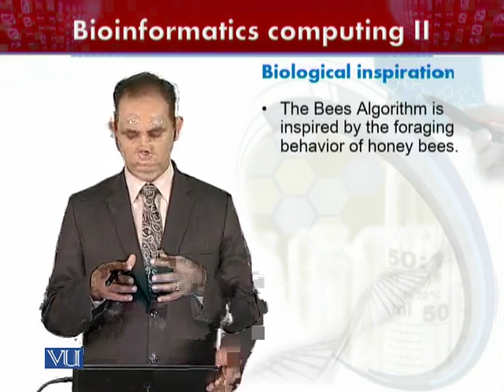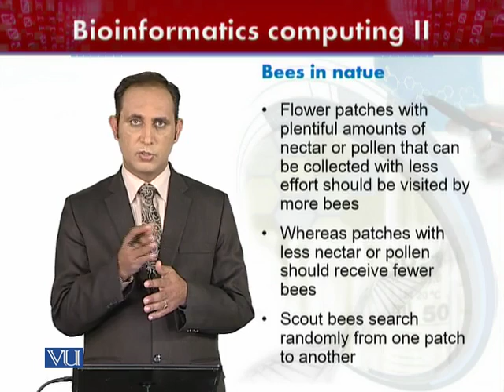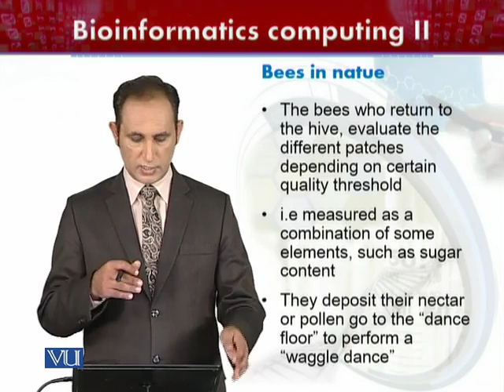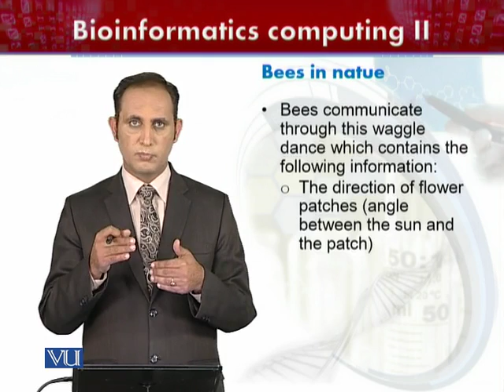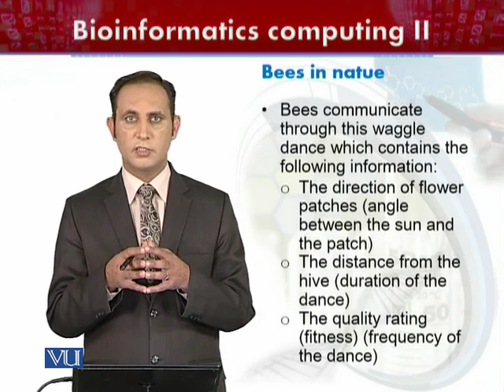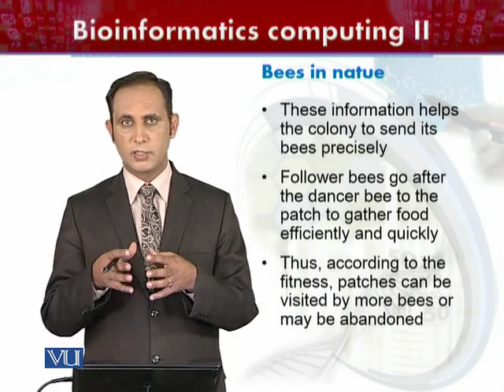BIF602_Topic163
Dr. Haroon Khan